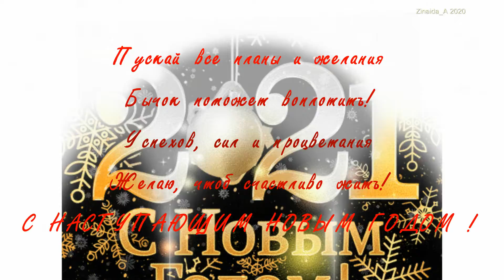С Новым 2021 Годом!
Непростой 2020 год близится к своему логическому завершению, и впереди на календарных страницах появляется уже новый 2021-й год XXI века по григорианскому календарю.
Никогда еще человечество не жило в таком остром ожидании нового года, никогда еще люди так не стремились перейти в новую астрологическую плоскость, как в 2020-м, чтобы поскорее завершить ход непростого високосного года Белой Крысы-2020.

Трудности этого непредсказуемого года испытал каждый без исключения с приходом пандемии коронавируса. А потому, как и принято, мы с надеждой и большими ожиданиями смотрим на символ 2021 года - Белого Металлического Быка - в предвкушении того, что все тяжбы и испытания будут сходить на нет.

Новый год 2021 пройдет под знаком Белого Металлического Быка, который обладает благородством, мудростью и решительностью. После високосного года он подарит спокойствие и стабильность во всех сферах жизни.

Пусть год Быка несет удачу,
Море здоровья и добра,
И много денежек в придачу,
Любви, душевного тепла!

Пускай все планы и желания
Бычок поможет воплотить!
Успехов, сил и процветания
Желаю, чтоб счастливо жить!